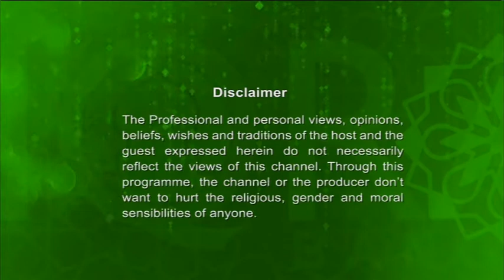Prosner Govire Ep 10 (নামাজ এ সুরাহ ফাতিহা পড়ার বিধান) By Shaykh Faizulhaq Abdulaziz